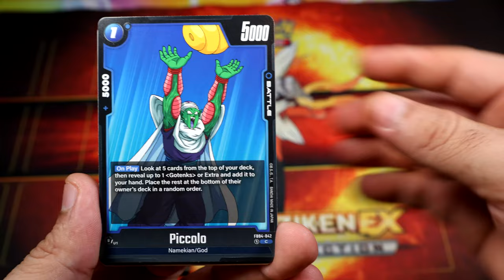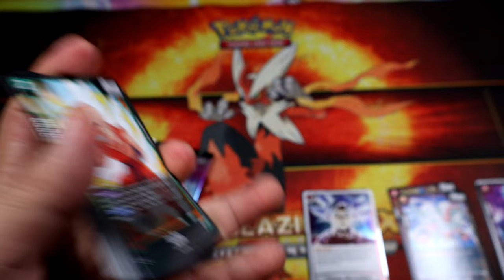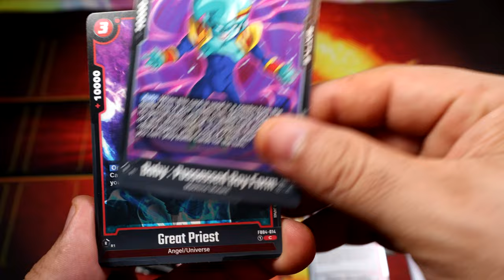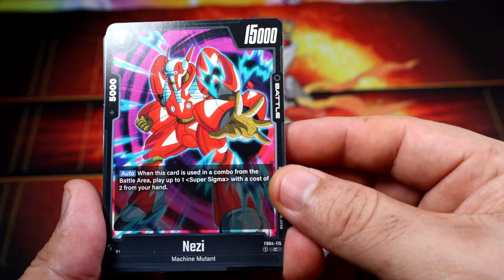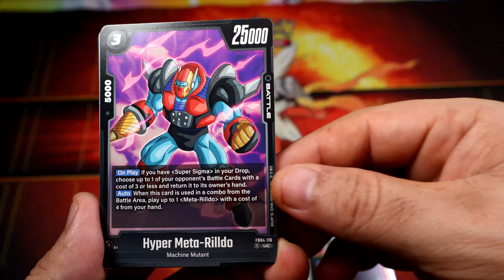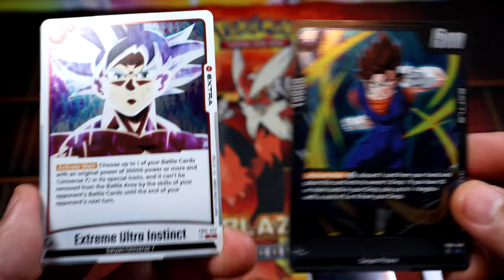Dragon Ball Super Ultra Limit Booster Packs